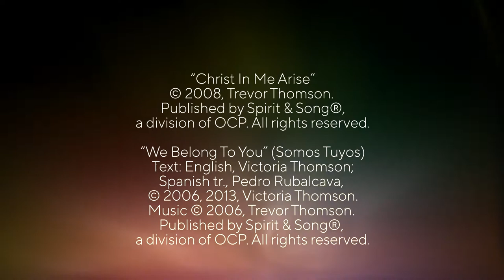Music & Mission #29: Pedro Rubalcava and Trevor Thomson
Join Pedro Rubalcava and Trevor Thomson in this episode of Music and Mission. Pedro begins with a performance of Trevor's song "We Belong to You," incorporating the Spanish version of the song ("Somos Tuyos") which he developed. He reflects on the importance of understanding our identity as God's beloved if we are to love ourselves and our neighbors. Trevor then performs the powerful "Christ in Me Arise," which he wrote during a very difficult time in his life and prays will offer strength to those who are struggling.